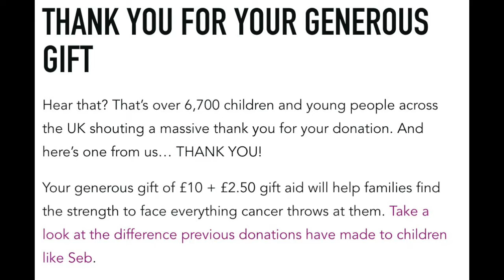15 True HORROR Stories Told In The Rain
Hi everyone, I hope you all enjoy these true scary stories! Let me know what you wanna see next, whether its a true scary story or a themed video.